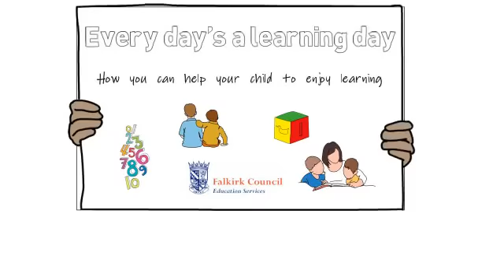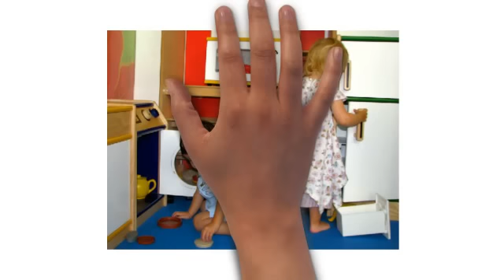Every day's a learning day- Health and Wellbeing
This animation is to assist parents and carers to support their child's learning and development at home, based on Education Scotland's publication "Every day is a learning day". It is part of one of the Early Years Collaborative initiatives in Falkirk Council.